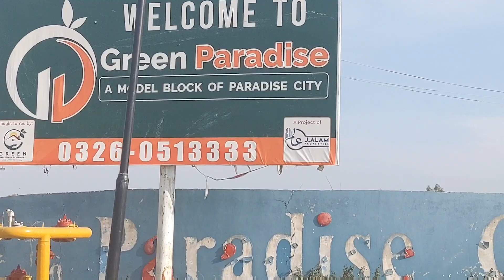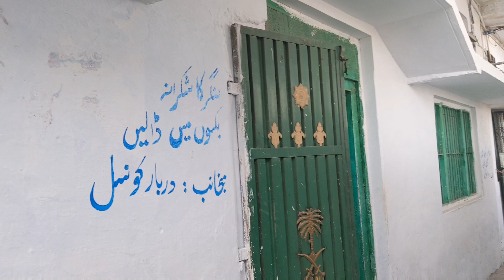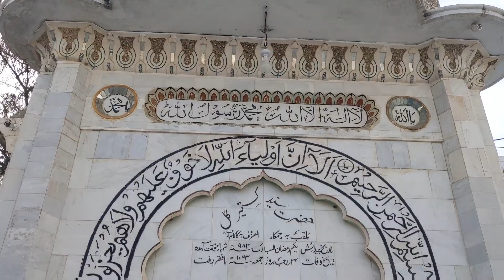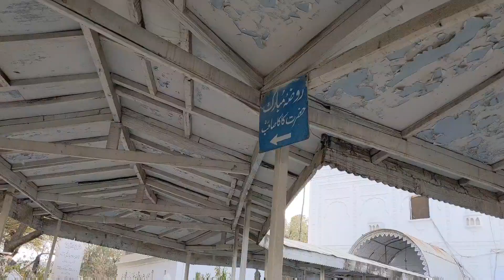نوشہرہ کے مشہور زیارت کاکا صاحب کا دربار دکھائیں گے